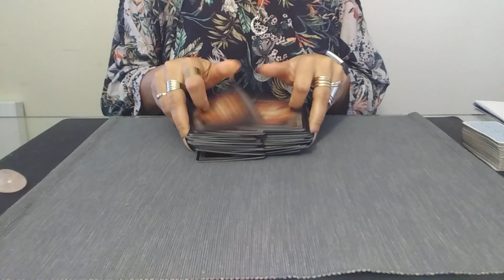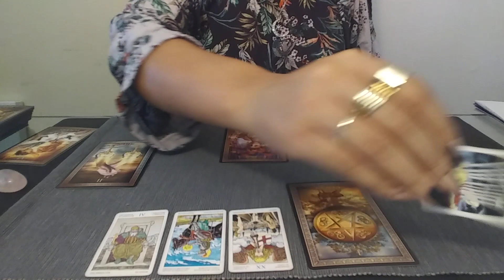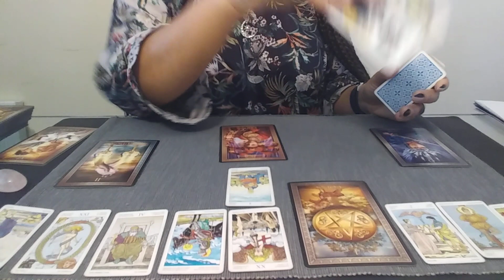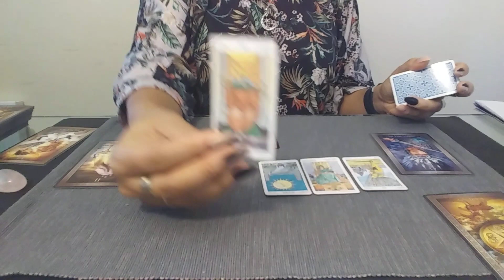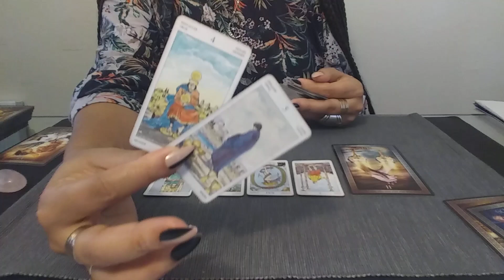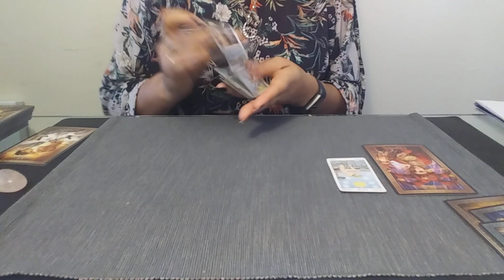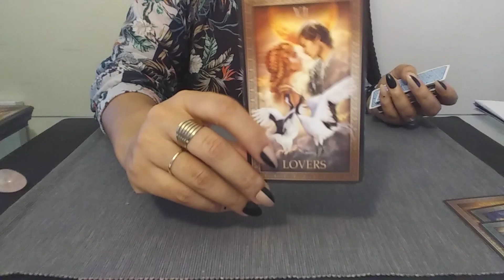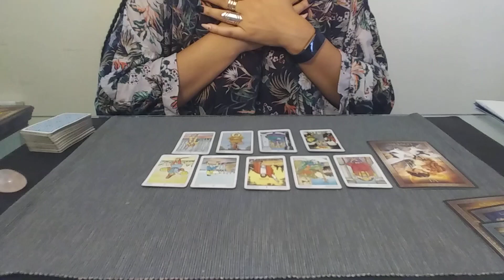Taurus | "All the good you've done will be returned to you." | January 2020 Love Reading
✨Welcome to your January 2020, Monthly Love Reading.

            💓 LOVE ZONE💓
THERE IS ABSOLUTELY NO BULLYING, DISRESPECTFUL, RUDE AND INSULTING COMMENTS ALLOWED ON THIS CHANNEL TOWARDS MYSELF OR OTHERS! HERE WE THRIVE ON LOVE AND HELPING EACH OTHER. NO EXCEPTIONS!
Thank you for choosing me!

~Blessings